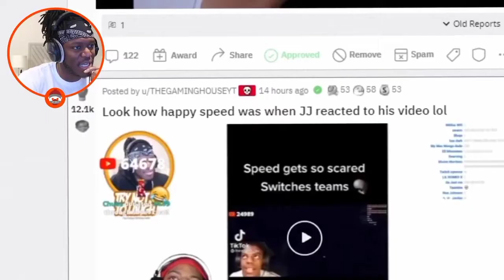KSI reacts to iShowspeed freaking out on KSI knowing him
Speed was so gassed I would be too if it were me